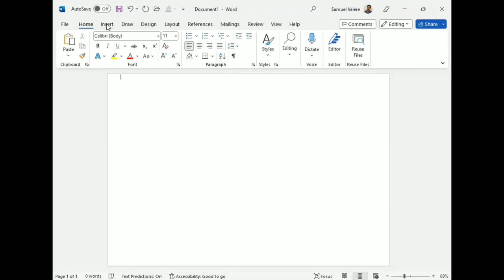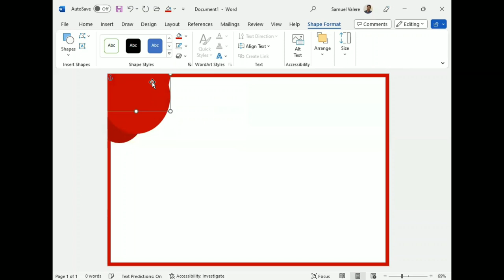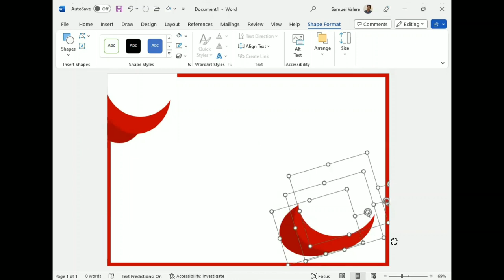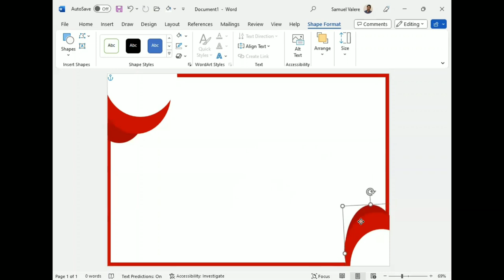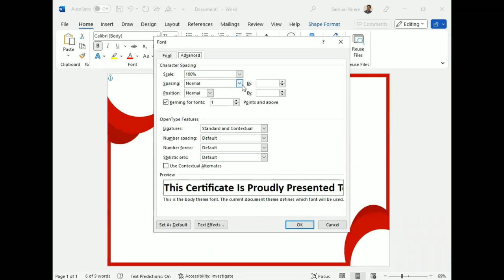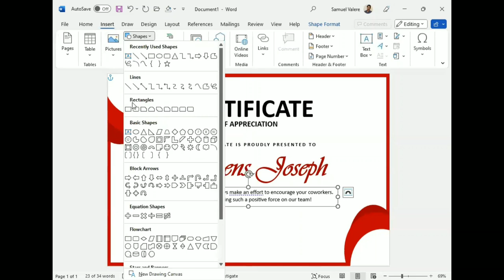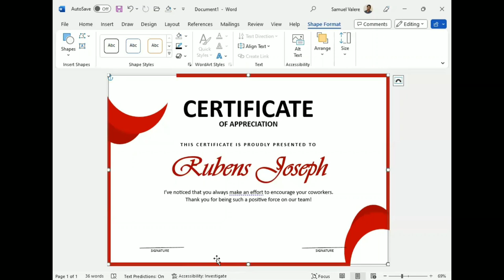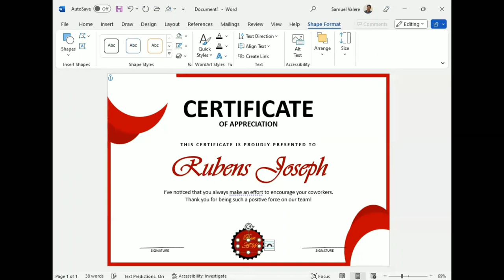How to Make a Certificate of Appreciation for an Employee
In today's tutorial, you will see how to make a certificate for an employee in MS Word.